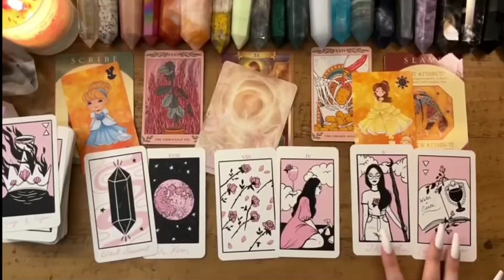CAPRICORN🔞YOU WON'T BELIEVE IT😍😱 LOOK WHO'S LOOKING FOR YOU🎉JANUARY 2024🌈TAROT LOVE READING 🎈